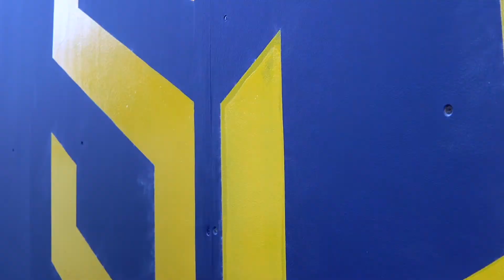St Joachim Handball Murals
Artists
RL Parole (@rlparole)
Joe Suzuki (@joesuzuki_art)